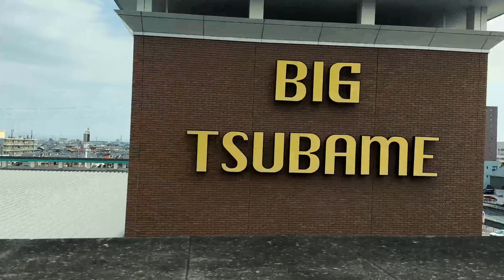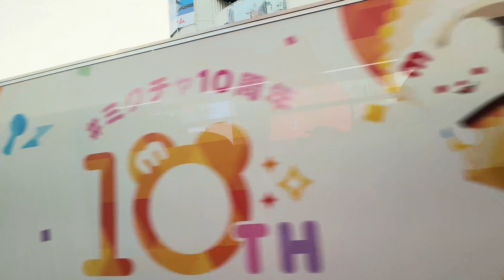Japan 2024 Day 10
Shinkansen bullet train to energetic Tokyo, where age-old tradition meets new-world innovation. Japan National Stadium, the centrepiece of the Olympics, showcasing a wooden lattice design that blends ultramodern and traditional Japanese architectural techniques. Visited Meiji Shrine, a famous Shinto shrine hidden among thick forest